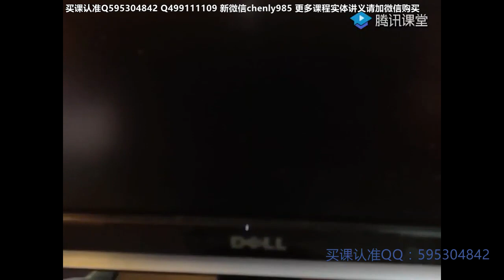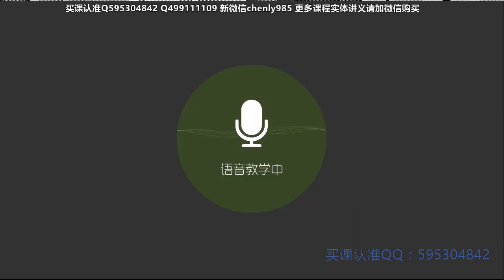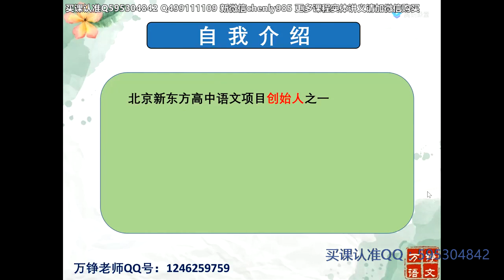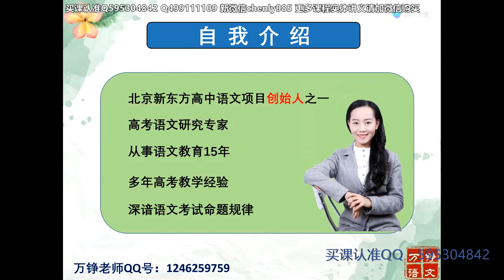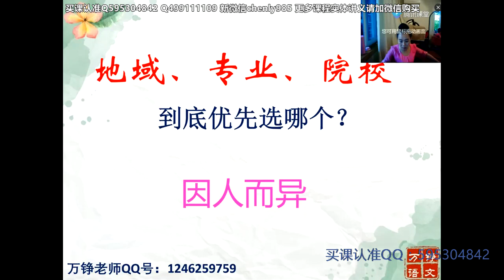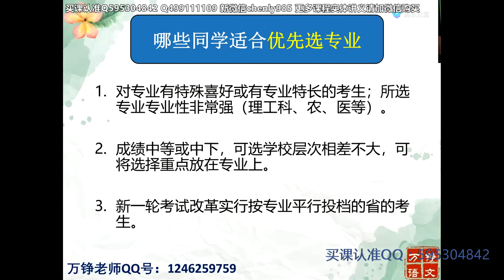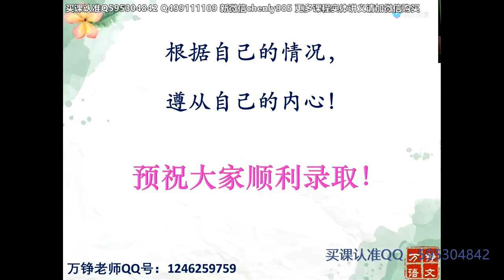4 地域、专业院校#2021高考